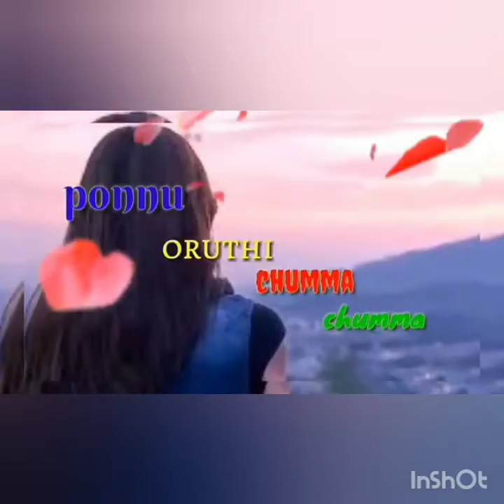தமிழ் பாடல் வரிகள் பரிதாபம் | MEMES CREATOR | VADIVELU....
பாடல் வரிகளின் parithaapangal...

இது  just fun  only...

Thanking you .